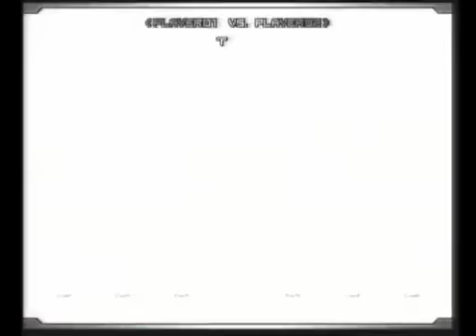KoF 02UM : Nishinippori Versus (2013/7/15) [Part 3] [End]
Team 1p : Mononofu , Tonkatsu , Kurosaki Majorー～, Cap , YD♡

Team 2p : Akki , JamuKo , Ｑ

 Players that have left the game :

Team 1p : Yanjirou , TESTA , Zukki , Ensoku , Shoki

Team 2p : Io , Ippe , Muay Thai Kamen , Nanamin , Pam , Nanasemaru , Ｍ' , Moko-chan , Yuu

 Title : KOF０２UM 西日暮里VERSUS・第１４６回紅白戦・その３（ラスト）

 Description : ～～告知～～
Ｍ' VS キャップ　30本先取動画→sm20691631

次回（7/24）水曜配信はKOF2002UMの予定。20時～。

ライブ配信：co1487525

７月１５日（月）その３です。

１Ｐ：（ヤンジロー）（TESTA）（ずっきー）（えんそく）（書記）モノノフ
とんかつ、黒崎メジャー～、キャップ、YD♡

２Ｐ：（イオ）（一平）（ムエタイ仮面）（ななみん）（パム）（ななせまる）（Ｍ'）
（もこちゃん）（ゆう）アッキー、じゃむ子、Ｑ

モノノフ　対　アッキー　からのスタート。